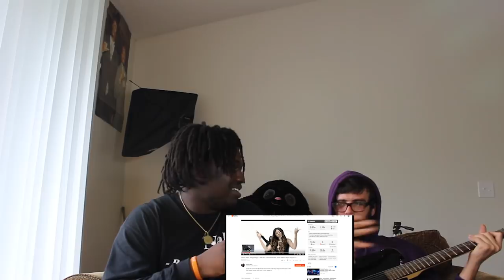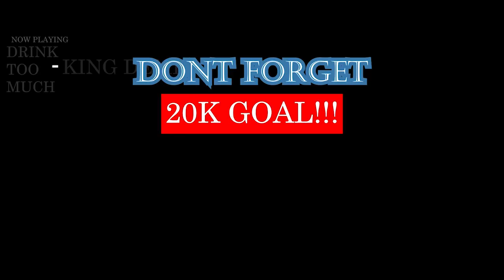GEMINI MAJOR - RAGGA RAGGA feat RIKY RCK x NADIA NAKAI x CASSPER || Americans React To African Music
BAD MAN NO WASTE TIME!! THIS SONG IS DEFINITELY A JAM!! VERY COOL VIDEO CONCEPT TOO. I REALLY LOVED THIS SONG. 10/10 EVERYTHING!! RAGGA RAGGA LIT

A Criticism and Commentary Journalism Review

GEMINI MAJOR - RAGGA RAGGA ft RIKY RICK, NADIA NAKAI, CASSPER NYOVEST REACTION BY KING DEMI

WARNING!